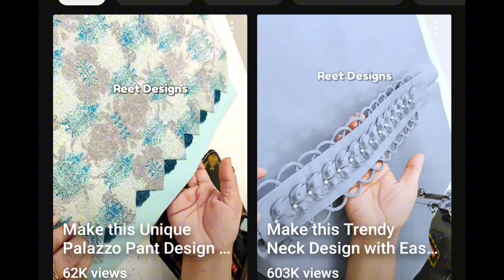Beautiful and latest capri trouser design 2024💯 | latest trouser designs 2024 capri designs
beautiful and latest capri trouser design for girls 2024 | latest trouser designs 2024 capri designs

beautiful and latest capri trouser design for girls 2024 | latest trouser designs 2024|capri designs Fashions Flame presents beautiful and latest capri trouser design for girls 2024 and latest trouser designs 2024. In this video there are 45 top and capri designing ideas for girls. May be some designs are not New but I assure that all designs are very beautiful. if you like this video like comment and share with family and friends for motivate and subscribe my channel
2024 + LIouser ka design cut Work Houser

2024 trouser design 2024 new
design cutting and stitching
trouser ke
trouser ke design#sabafashioncreation
Capri Design salwar design Poncha Design
2024 trouser designing trouser ke design
2024 beautiful Trouser Design new trouser
ke design
2024 ke trouser ke design
pajama design 2024 trauzers design
bellbottom trouser cutting ladies trouse
2024 trouser ka design cut work trouser
docianIntont troucor docian 200% cuttingBeautiful and latest capri trouser design 2024💯 | latest trouser designs 2024 capri designs